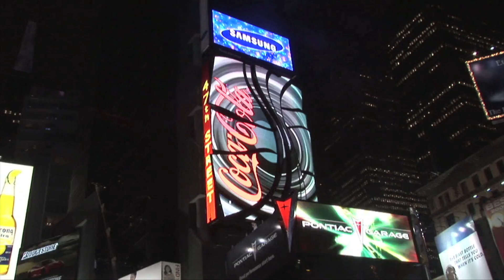"More 4 Me" The Importance We Place on Sports - Venice Beach B-ball, NYC baseball & Kenyan orphanage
On his journey around the world in the award winning documentary film "More 4 Me" - Lincoln Fenner hits the famed courts of Venice Beach in Los Angeles and comes up against a 6'6" king of the courts for a little one-on-one.

Fenner also interviews New York baseball fans, English soccer and cricket fans and plays football with kids in a Kenyan orphanage.

As he asks all of the people he meets on this global journey - "What's the one thing you can't live without?"